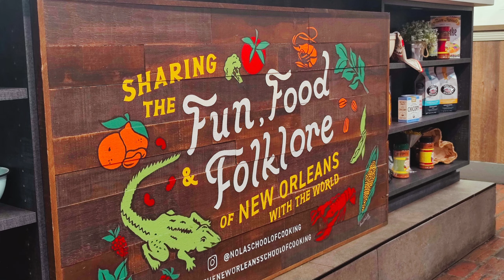New Orleans Cooking School | Anne drags a reluctant Renata back to school(Oct 2023) SO MUCH FOOD!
Before our Spooky Adventure begins in earnest, we visit the New Orleans School of Cooking for delightfully delicious treats. We meet the AWESOME Harriet Robin, our teacher, she cooks up a storm, and we hear some of her stories of growing up in New Orleans.

"Chicken on the Loose" by Mac Taboel